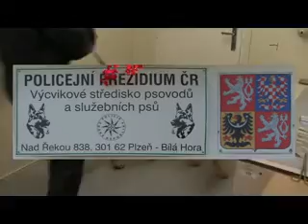Show for TV Nova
Spolupráce s TV Nova - pořad popisující služební kynologii a speciální pachové práce